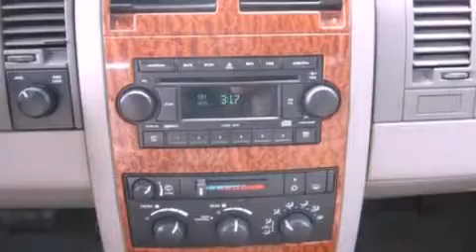2007 Dodge Durango Lake Geneva WI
We are proud to present this 2007 Dodge Durango .

 Year : 2007
 Make : Dodge
 Model : Durango
 Engine : 4.7L V8 16V MPFI SOHC FLEXIBLE FUEL
 Trans . : AUTOMATIC
 Exterior : LIGHT KHAKI CLEARCOAT METALLIC
 Miles : 86,756
 Interior : KHAKI
 Stock : P1009A